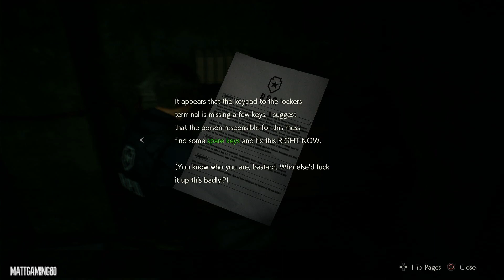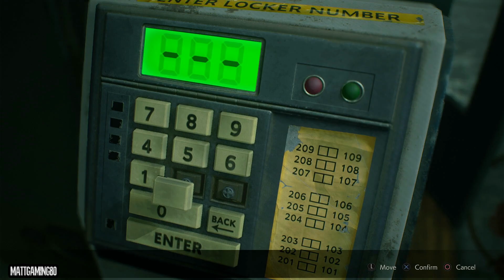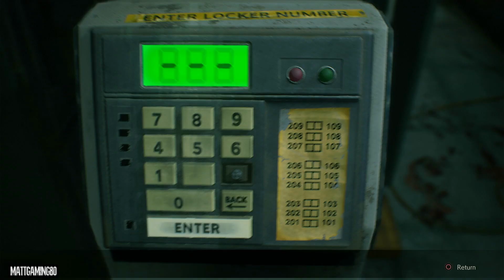RESIDENT EVIL 2 REMAKE LEON PS4 Gameplay/Walkthrough Part 2 - MARVIN BRANAGH | No Commentary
RESIDENT EVIL 2 REMAKE (LEON) Gameplay/Walkthrough Playstation 4 No Commentary 1080p 60fps.
Includes All Chapters, Cinematics, Cutscenes, Soundtrack And All Boss Fights.
My Singel Player Gameplay of RESIDENT EVIL 2 REMAKE (LEON) Was Recorded 2023 On a PlayStation 4 Until The Ending of The Single Player Story!

⬇️ STORY ⬇️
On the night of September 30, 1998[ two months after the events of Resident Evil, rookie police officer Leon S. Kennedy makes his way toward Raccoon City to start his first shift at the police department. At a gas station on the city outskirts, he meets Claire Redfield who is looking for her missing brother. The gas station is overrun by zombies, as well as the rest of Raccoon City after a strain of the T-virus was carried into the city water supply. The two reach the Raccoon City Police Department but are separated when a truck driver crashes his vehicle. The pair discover the station is overrun by zombies, and Leon encounters a bitten Lieutenant Marvin Branagh, who holds information about a secret passage out of the station. Branagh later succumbs to his bite and turns.